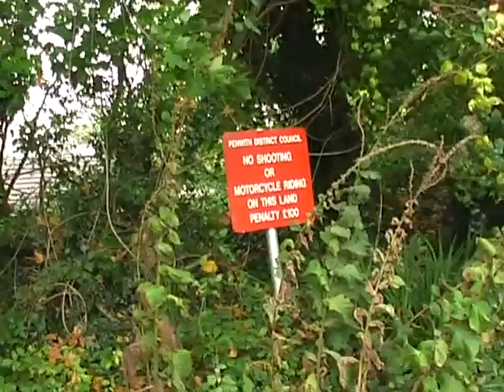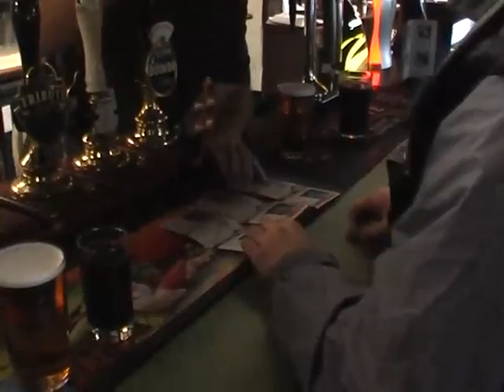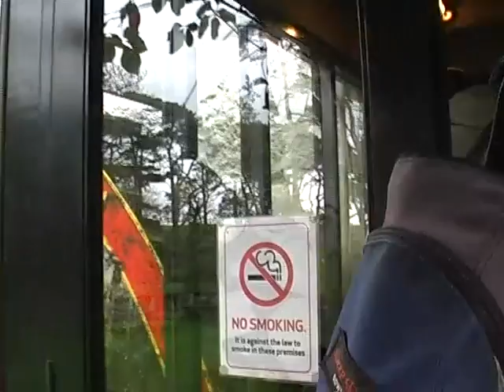st ives bay Rail ale trail part 8